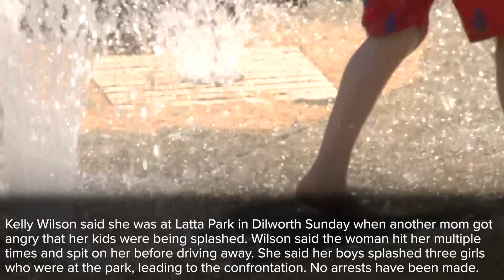Worth Health Organization says burnout is a real medical condition: 5 things to know Tuesday, May 28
A Charlotte mom says she was assaulted by another mom at a popular Dilworth park, Franklin Graham is calling for a special day of prayer for President Donald Trump and for the first time ever, the World Health Organization is calling burnout a legitimate medical condition.